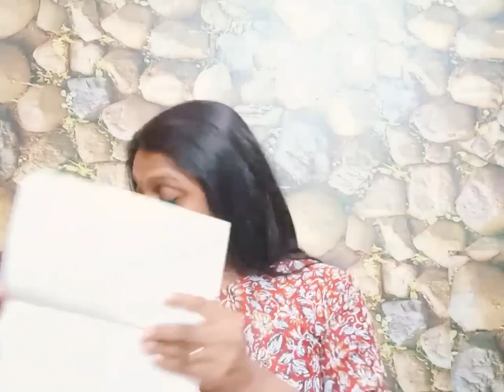സമുദ്രശില || സുഭാഷ് ചന്ദ്രൻ || നോവൽ || Samudrasila || Subhash Chandran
സമുദ്രശില ||
സുഭാഷ് ചന്ദ്രൻ ||
നോവൽ ||
Samudrasila ||
Subhash Chandran||
ഉരുളകിഴങ്ങ് തിന്നുന്നവർ|| ചെറുകഥ ||
Short story by Subash Chandran